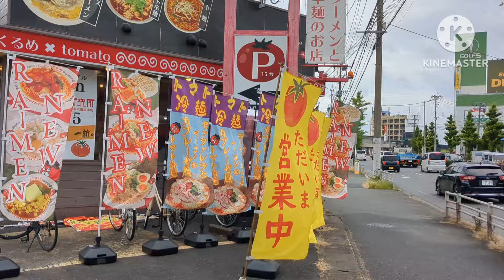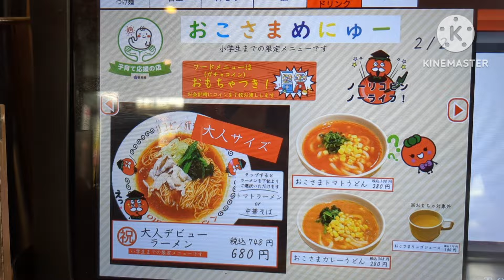リコピン研究所 久留米東櫛原本店【福岡県久留米市】〜ヘルシーにトマトラーメン！〜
トマトラーメン、チーズのせたりリゾットにしたり楽しみ方無限！
とろとろなんこつがお薦めです。